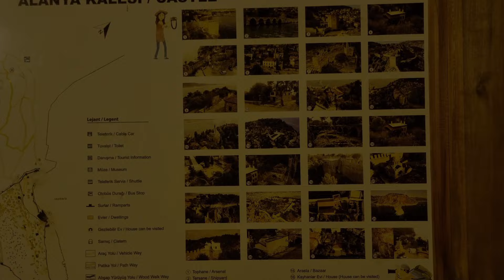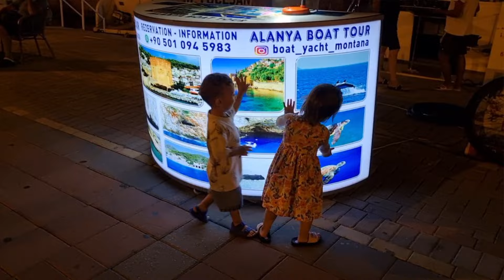Центр вечерней Алании: какофония магазинчиков, ресторанов, достопримечательностей. 20.09.2024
Шестой день на отдыхе в курортном городе Алания, Турция. С утра до вечера провели на пляже. Вечерняя жизнь курорта яркая, шумная, многонациональная, красочная, интересная, ароматная...